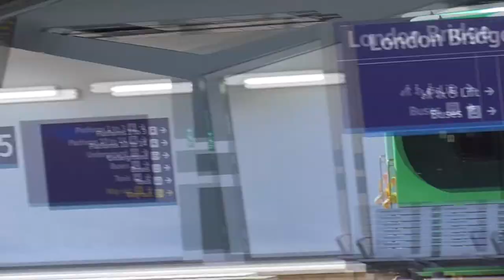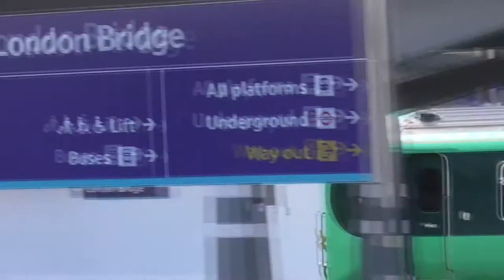Southern trains at London Bridge - 16/05/15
Grrrr noisy builders